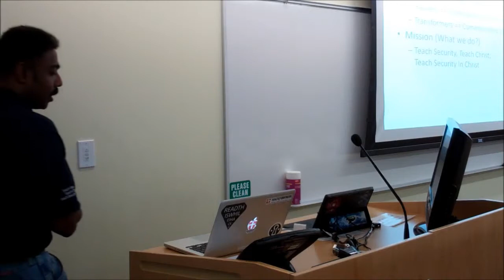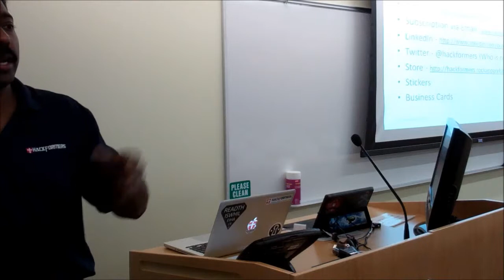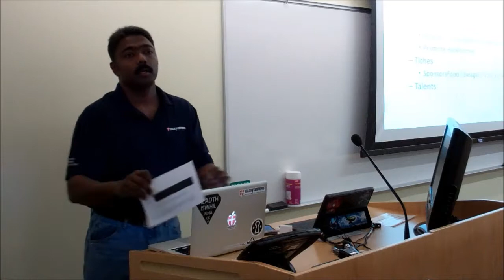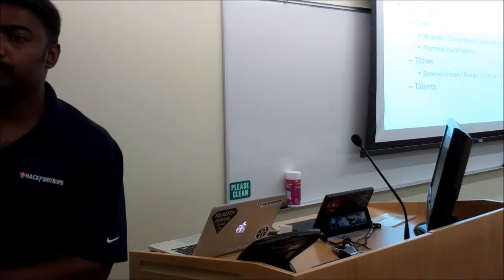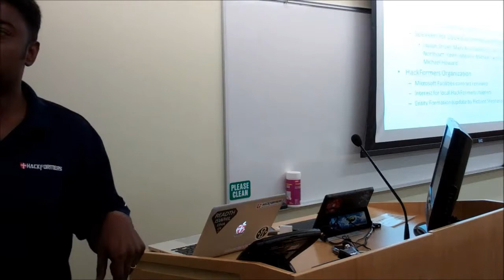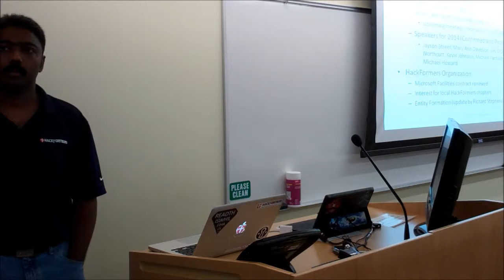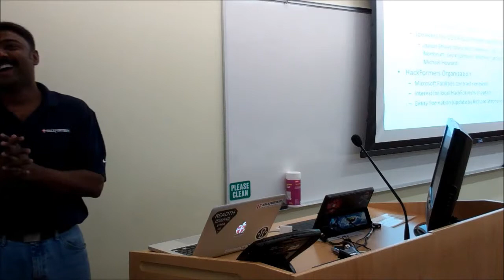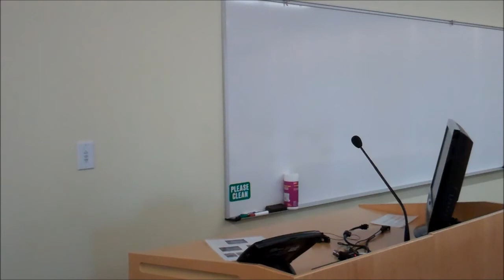Perceptions and Perspectives of Hackers and Christians by Jayson E. Street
A great talk by Jayson!

Speaker: Jayson Street (@jaysonstreet)
 Chief INFOSEC Officer Stratagem 1 Solutions; Author, Dissecting the Hack: The F0rb1dd3n Network; Speaker: DEF CON, DerbyCon...
Date: January 10, 2014
Time: 12:00 -- 1:00 p.m. with introductions beginning at 11:30 a.m.
Venue: Microsoft Technology Center at Quarry Oaks 2.
Abstract:  A one of a kind talk by Jayson Street, who will talk about perceptions and perspectives of being an informational security professional and being a follower of Christ simultaneously. He will debunk some of the stigma attached to hackers and Christians in today's society.